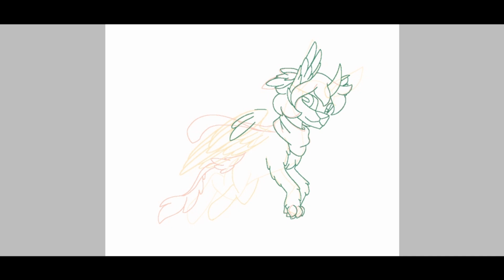Personal PonyTown Lore R. Part 2. Clover.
Heya Hearts!

This is Clover, Jay's girlfriend. The two live each other very much, and Clover is one of the few that can know about Jay being a Guardian.

Clover works as a forest and doctor who uses natural medicine and magic to heal ponies. This helps a lot with the many fights Jay gets into.

Eventually, Jay and Clover will get married, and I plan for them to have a child. I don't know if they'll be adopted, or naturally done through Jay's shape shifting.

Clover is a very caring and happy young woman who loves all her family, even Jay's side. She is a very skilled flyer and can use here parrot curse to mimic voices perfectly.

The Nevalon guards did try to take her back once while Jay was away, but she was able to hold her own. Her magic and flight are more than enough to keep her safe.

Her cutie mark is a Clover, hence her name. She wasn't allowed to have a name in the castle back before the Cursed escaped. She got her cutie mark during the escape as her natural luck was able to help her parents and the cursed. Afterwards she was named Clover.

Her cutie mark also resembles nature and healing. While she focuses on healing magic, she can also use it offensively.

She accepts her parrot curse and uses it to her advantage. She loves to fly and having talons helps her hold things. The feathers help her stay warm.

Thank you for reading! Have a lovely day.